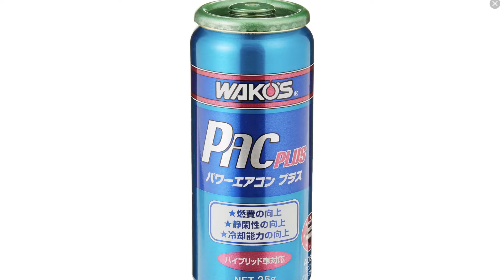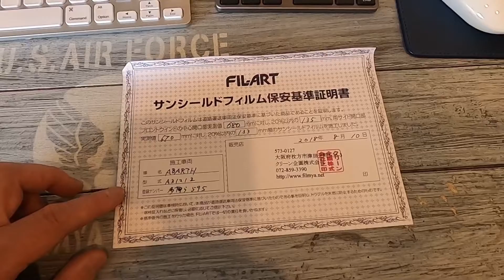ABARTH595 夏対策準備アドバイス for hot Summer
ABARTH595  夏対策準備のアドバイスです。暑い夏が来る前に準備する事とは？　また夏に気を付ける事とは？5年乗った経験をお話しします。

動画内で紹介したフィルムのリンク先です。オススメです！